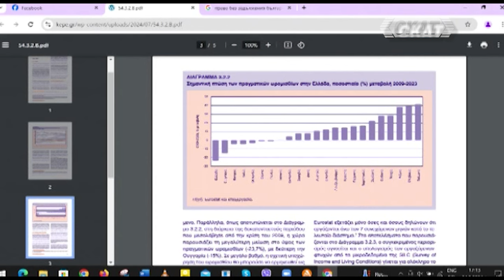Георги Драганов: Гърците имат по-ниски заплати от българите по покупателна способност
Права без задължения

Мръсната дума „патриотизъм“ или „Ганя патриот“

Гръцки икономист: Гърците имат по-ниска
заплати от българите по покупателна способност

Повече във видеото...